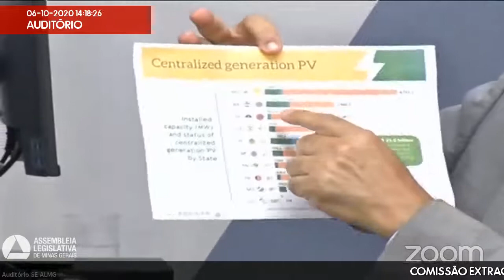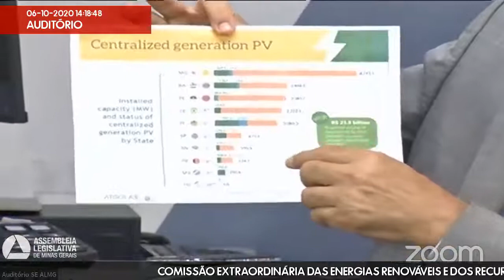06/10/2020 14:00 - Comissão Extraordinária das Energias Renováveis e dos Recursos Hídricos